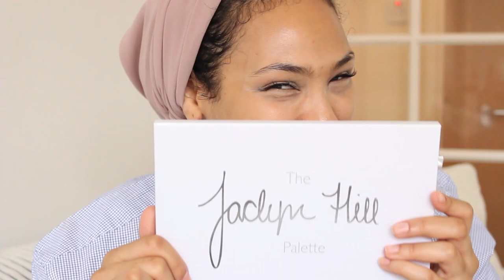EID MAKEUP W/JACLYN HILL MORPHE PALETTE I Chinutay A.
PRODUCTS USED

Face-
NIVEA Oil Free moisturizer
Sleek Face Form in Medium
Primark Orange Corrector

Eyes-

MAC Paint Pot Primer
Jaclyn Hill Eyeshadow Palette by MORPHE
Still Stay All day Liner- Black
Demure Lashes in Chloe
MUA Tinted brow gel

Lips
Sephora collection lim liner in creme De La Creme
Primark Velvet Matte Lip Crayon in Cocoa
Sleek Matte me Lip Cream in Apricot Blooms

Camera used: Canon T5i with Standard 18mm by 55 sense

 All opinions are, of course, honest and my own.